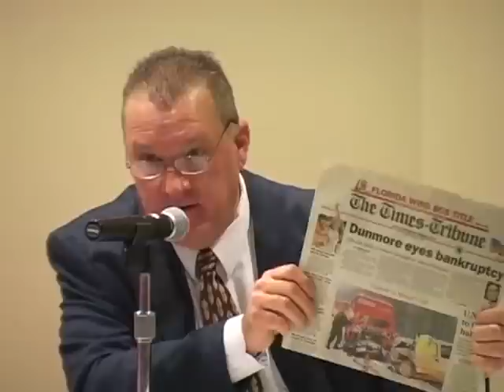2013 Primary - Democratic Candidates for the office of Lackawanna County Register of Wills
Candidate Forum: Democratic Candidates for the office of Lackawanna County Register of Wills.  Tuesday, April 30, 2013